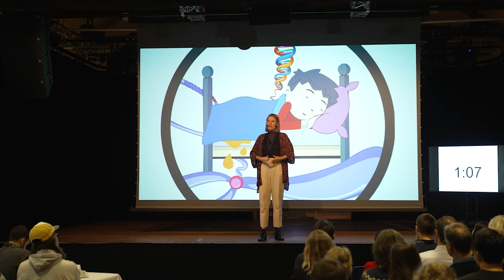The first genetic proof that bedwetting is a congenital disease and not the fault of the child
3 Minute Thesis 2022
Cecilie Siggaard Jørgensen
Health, Department of Clinical Medicin
Aarhus University